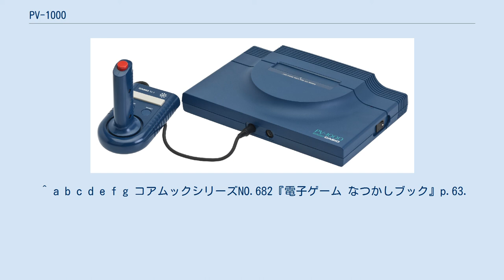PV-1000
PV-1000は、1983年10月にカシオ計算機から発売された家庭用ゲーム機である。
価格は14,800円で、価格では任天堂のファミコンやセガ・エンタープライゼスのSG-1000とほぼ同等の価格帯で対抗したが、両者には売れ行きは全く及ばなかった。
 ゲームソフトはROMカセットで供給され、専用ソフトは予定されていた15本のうち13本の発売にとどまった。
戦闘機の操縦桿をイメージしたコントローラーが標準装備されていた。
 同時発売の上位機種PV-2000とは別々のプラットフォームであり、ソフトの互換性はない。
同一タイトルのゲームソフトが、PV-1000・PV-2000両方に発売されることがあった。
 翌1984年には、MSX仕様パソコンのPV-7を発売し、ゲーム供給をMSXに移したことから、本ゲーム機は短命に終わった。
 ゲームカートリッジは8と13が欠番となっている。
 プーヤン GPA-101 豚さん達を狙って風船で降りてくる狼を、ゴンドラに乗った豚さんが矢で撃ち落としていアクション。
コナミのアーケードゲームを移植。
 スーパーコブラ GPA-102 ヘリコプターの横スクロールシューティング。
 ツタンカーム GPA-103 コブラやコウモリなどがうごめく迷宮で鍵を探しながら秘宝を見つけ出すアクション。
 アミダー GPA-104 阿弥陀籤のようなステージで敵をかわしながらドットイートするアクション。
 ディグダグ GPA-105 ナムコのアーケードゲームを移植した作品。
 ワープ&ワープ GPA-106 ナムコのアーケードゲームを移植した作品。
 ターピン GPA-107 親ガメがゴキブリ怪獣からの攻撃をかわしながら子ガメを家まで連れて帰るアクション。
 （欠番） パチンコUFO GPA-109 オール7のフィーバーを楽しめるものとUFOを撃ち落とす2種類の台から選べるパチンコ。
カシオオリジナル。
 ファイティングバグ GPA-110 ユニバーサルのアーケードゲームを移植。
 スペースパニック GPA-111 縦方向の平安京エイリアンと呼ばれるアクション。
ユニバーサルのアーケードゲームを移植した。
 ノーティーボーイ12 GPA-112 ジャレコのアーケードゲームを移植した。
 （欠番） ダーティー カメレオン GPA-114 カメレオンがニワトリ・ヒヨコ・卵を舌を伸ばして全て退治するアクション。
舌を伸ばした上移動も可能。
ジャレコのアーケードゲームを移植。
 エキサイト麻雀 GPA-115 初級・上級の2レベルから選べる2人用麻雀。
カシオオリジナルで最後に発売された。
 ^ a b c d e f g コアムックシリーズNO.682『電子ゲーム なつかしブック』p.63.